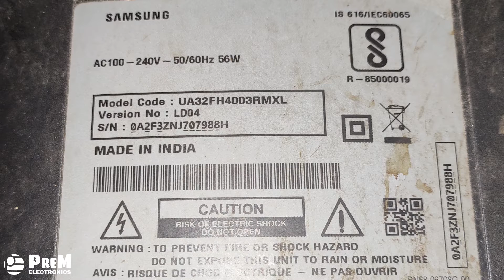पॉवर इंडिकेटर नहीं जल रहा है कैसे ठीक करे? / Samsung led tv no power problem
Samsung led tv no power problem / @PREMELECTRONICS@PREMELECTRONICS

Hii...

Amazon product:-